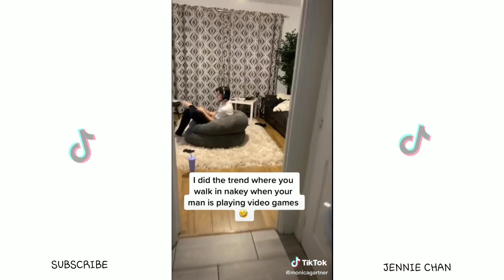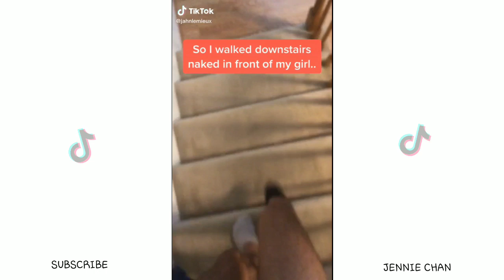Naked/nakey Challenge on my Bf/Gf - new TikTok Trend ~ TikTok Compilation 2020